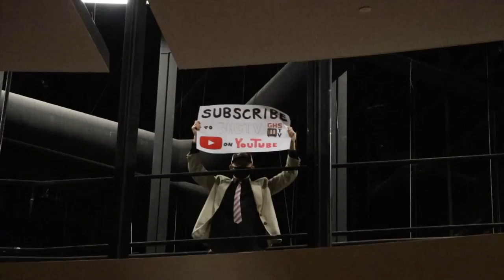1000 Subscribers!!!!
YouTube has a system in place that won't allow you to livestream from mobile devices (like smartphones and GoPros) unless a channel has 1000 subscribers. Let's get and stay over 1000 subscribers so GHSTV can start to broadcast GHS Softball and Baseball home games!

Originally Performed by L3R!